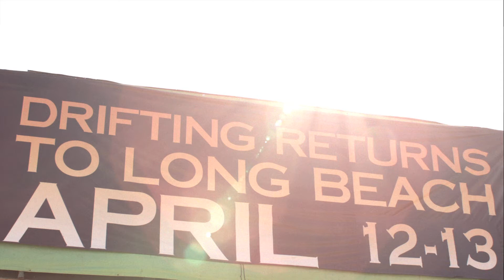Formula Drift Long Beach